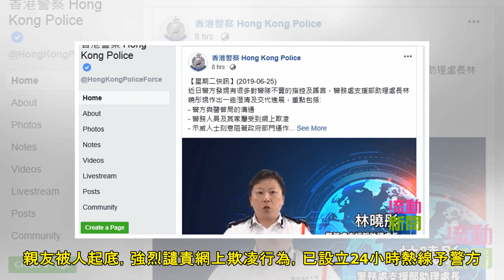【逃犯條例】警方：醫護人員侮辱警員｜港聞｜流動新聞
警務處支援部助理處長林曉彤警方深夜在社交網站上載短片，內容關注重點如下： 「一、 警方與醫管局的溝通； 二、警務人員及其家屬受到網上欺凌； 三、示威人士刻意阻礙政府部門運作。」 片段中警務處支援部助理...